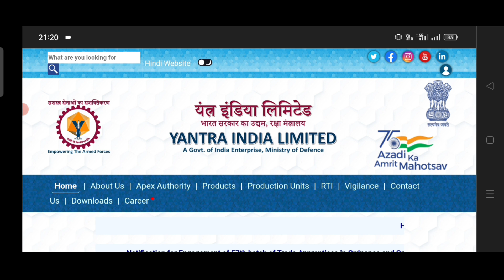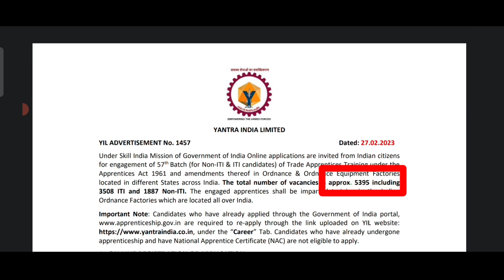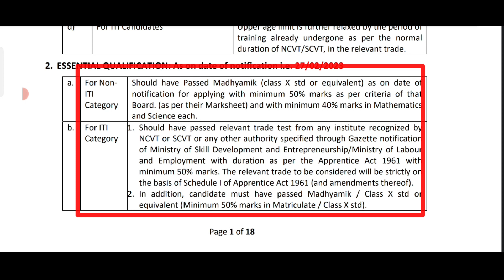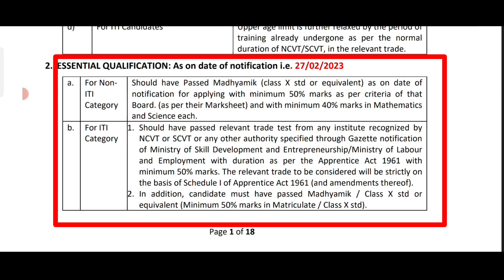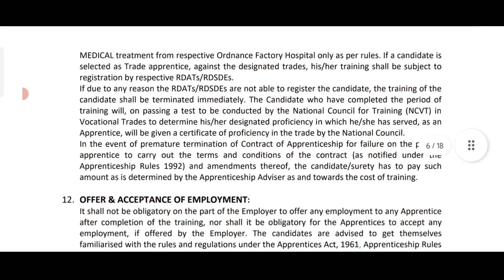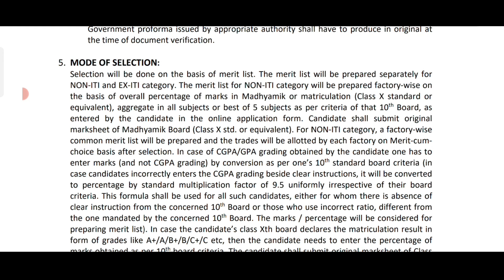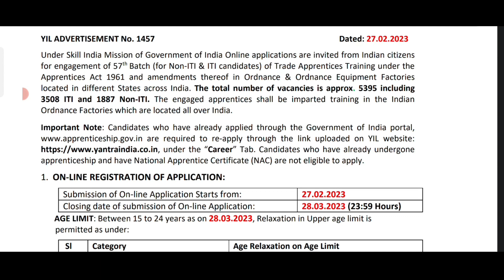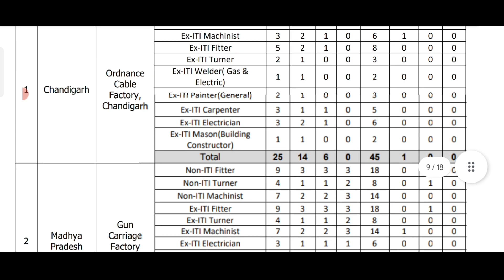5349টি শূন্যপদে🔴রাজ্যে অস্ত্র কারখানায় নিয়োগ 2023 | মাধ্যমিক পাশে | Yantra india new vacancy 2023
5349টি শূন্যপদে🔴রাজ্যে অস্ত্র কারখানায় নিয়োগ 2023 | মাধ্যমিক পাশে | Yantra india new vacancy 2023

                    👇 YOUR QUERIES 👇

Yantra india new vacancy 2023
yantra india nee notifications 2023
central govt job news today 2023
central govt job recruitment 2023
central govt new recruitment 2023
10th pass government job vacancy 2023
10th pass govt job vacancy 2023.
iti pass job vacancy 2023
yantra india online apply selection process
yantra india apprentice vacancy 2023
sarkari Naukri vacancy 2023
madhamik pass job vacancy 2023
job fair